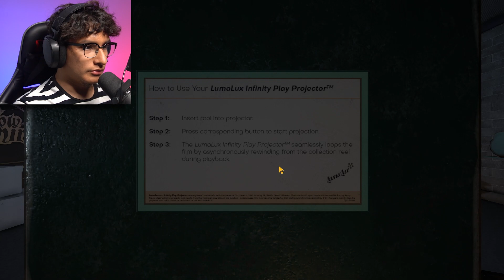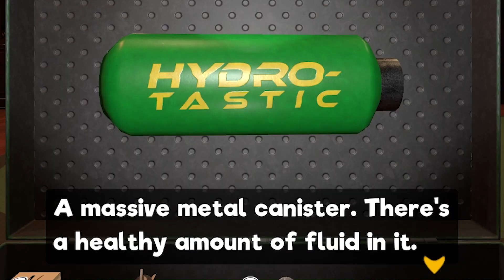SOLVING THE PUPPET MASK PUZZLE! - My Friendly Neighborhood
Hey Gamers, its @JXMESWXSHERE! In today's video we continue our myfriendlyneighborhood lets play!

► Episode #07